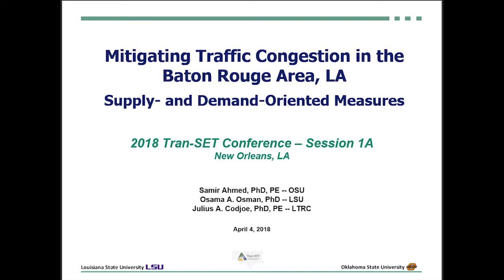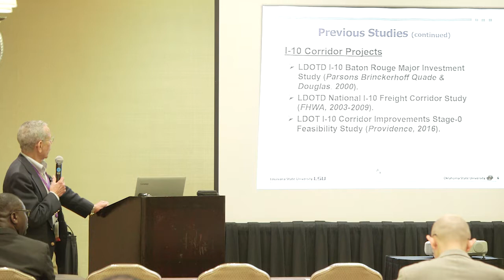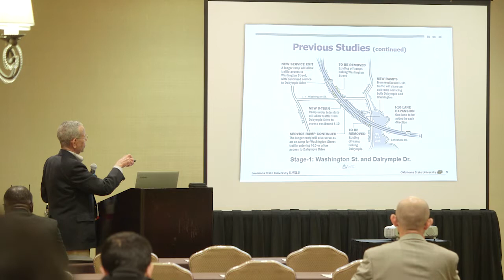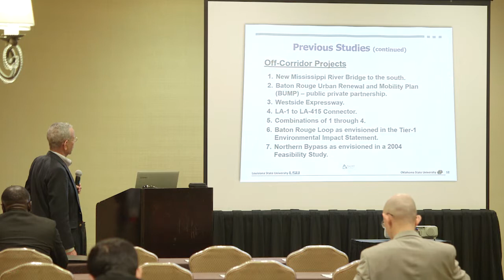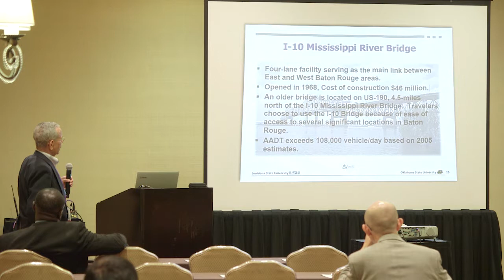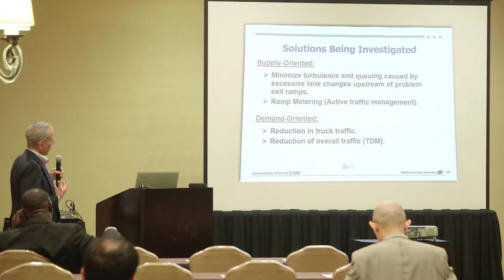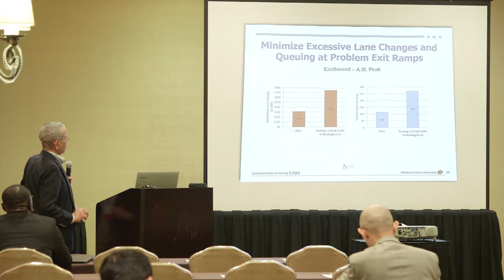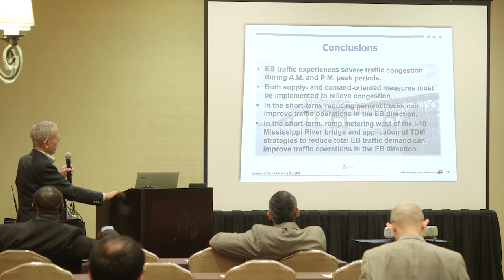Conference Presentation: Traffic Simulation of Congestion Mitigation Strategies for Baton Rouge, LA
Overview and preliminary results of Tran-SET’s “Promoting Economic Development in the Baton Rouge Area, LA: Improving the Performance of the Transportation System through Supply-Oriented, Demand-Oriented and Economic Measures for Mitigating Traffic Congestion” project. Presented by Dr. Samir Ahmed of Oklahoma State University. Part of the 2018 Tran-SET Conference in New Orleans, LA (April 3-4, 2018).

Please visit Tran-SET’s website to view the corresponding research report and other project information